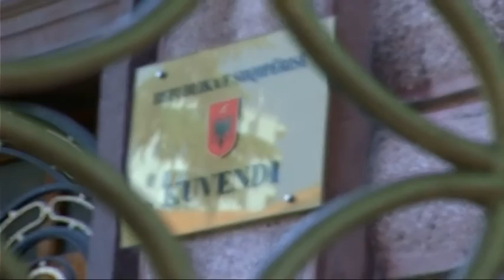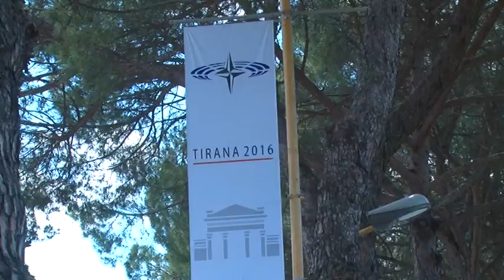PANDELI MAJKO PARALAJMERON SE SHQIPERIA PA REFORMEN MUND TE BEHET SI SIÇILIA LAJM